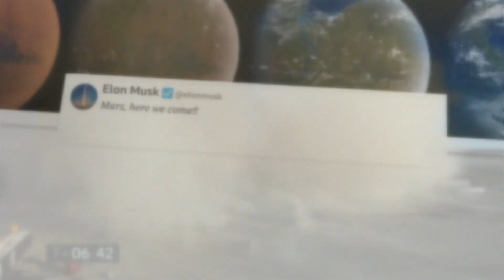Elon Musk's Starship prototype makes a big impact - BBC News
US entrepreneur Elon Musk has launched the latest prototype of his Starship vehicle from Texas.

Codenamed SN8, the uncrewed rocket lifted away from the Boca Chica R&D facility on what had been billed as a brief flight to 12.5km (41,000ft).

The 50m-tall vehicle crashed on touchdown but Mr Musk was delighted with how much the test outing achieved.

Before the flight, the tech billionaire had dampened expectations, warning his fans that some mishap was likely.